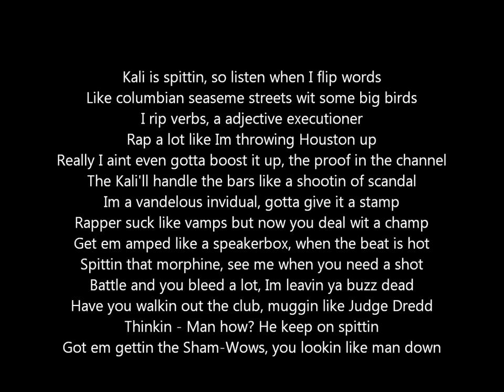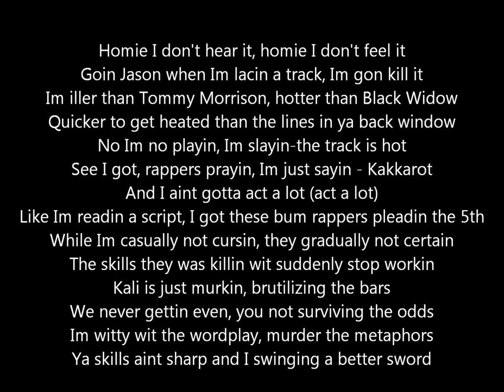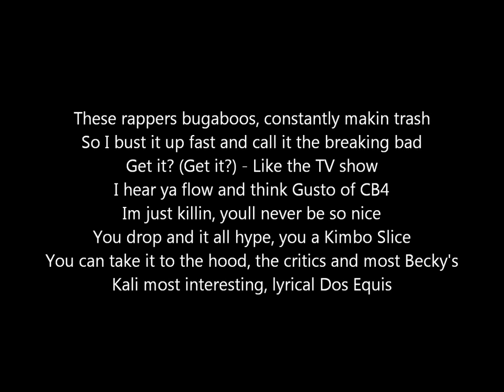GrandMaster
kali is spittin so listen when I flip words
like a columbian seaseme street with some big birds
i rip verbs a adjective executioner
rap a lot like im throwin houston up
really i aint even gotta boost it up, the proof in the channel
the kali'll handle the bars like a shootin of scandal
im a vandelous individual, gotta give it a stamp
rapper suck like vamps, but now you deal wit a champ
get em amped like a speakerbox when the beat is hot
spittin that morphine, see me when you need a shot
battle and you bleed a lot, im leavin ya buzz dead
have you walkin out the club, muggin like judge dredd
thinking, man how, he keep on spittin
got em gettin the shamwows, you lookin like man down
see its no escapin, why you hype yo trash
i hear u and laugh, ya raps like a geico ad
im the alphabetic, poetic thats in it for the long haul
vanacular pastor thats throwin yall the long ball
hit ya in the number cuz yall the recieving corp
they said hip hop was back but i got you believing more
and im never leaving yall, i return when it gets bland
im the-living legend, they call me the ip man
im hot as it gets fam but im a proven commodity
kali the truth homie you aint gotta lie to me
im what you rappers try to be, homie im outta reach
when i spit, this a pulpit, homie i gotta preach
this a - rap lesson, im testin like where the bars at
in the game with a stethoscope, like where the heart at
homie i dont hear it, homie i dont feel it
goin jason whem im lacin a track, im gon kill it
im iller than tommy morrison, hotter than black widow
quicker to get heated than the lines in ya back window
no im not playin, im slayin, the track is hot
see it got, rappers prayin, im just sayin - kakkarot
and i gotta act a lot, act a lot
like im readin a script, i got these bum rappers pleading the 5th
while im casuallly not cursin, they gradually not certain
the skills they was killin wit suddenly not workin
kali is just murkin, brutilizing the bars
we never gettin even, you not surviving the odds
im witty wit the wordplay, murder the metaphors
ya skills aint sharp and im swingin a better sword
see the lyrics got bite like tyson and holyfield
only deal wit ill cats but after they show me skill
kali build like a mason do- mortar and trowel
i slaughter ya style and leave a bloody towel
see i keep rfaising the bar like ive broken the quota
i get it bubblin, homie like i opened a soda
you hopin the voters'll pick u like u running for mayor
you needed the last post but this one is a favor
kali is major, blazer than a sunny day in may
and the skills still refined like money may and ray
or-sugar ray leonard im in it to get the w
anticipate, nothin but pain, you kno how clubber do
these rappers bugaboos, constantly makin trash
so i bust it up fast and call it the breakin bad
get it (get it) like the tv show
i hear ya flow and think gusto of cb4
im just killin, youll never be so nice
you drop and its all hype, you a kimbo slice
you can take it to the good, the critics andmost beckys
kali most interesting, lyrical dos equis